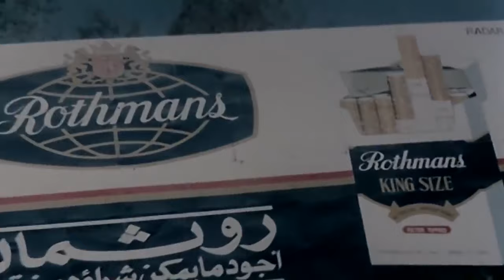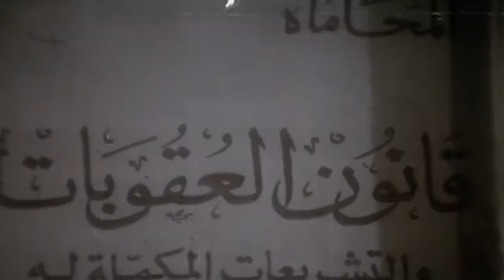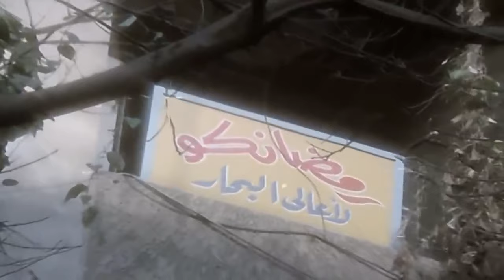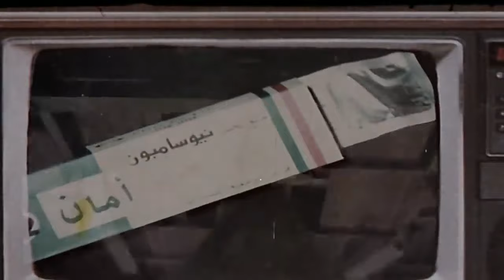رمضان فوق البركان" بطولة الزعيم عادل امام - الهام شاهين | بدون فواصل اعلانية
تدور أحداث الفيلم حول شعبان (عادل امام)الموظف الفقير الذي يسعى من الزواج من اسعاد يونس، لكنه لا يستطيع أن يوفر لها شقة فيحاول أن يستنجد بقريبه من بعيد الغطريفي بك (عماد حمدي) بطلب سلفة منه الفا جنيه ليشتري له شقة ليتزوج بها، لكنة الفطريفي بك يطرده، ويموت بعد فترة من الزمن فيقرر اقربائه الاستيلاء على الثروة التي يمتلكها الغطريفي لكن القانون لايحق لهم بذلك، فيقنعون شعبان بأنتحال شخصية فريد الغطريفي بن الغطريفي بك المتوفي، ليحصل على نصف الورث، وتتوالى بعدها الأحدا